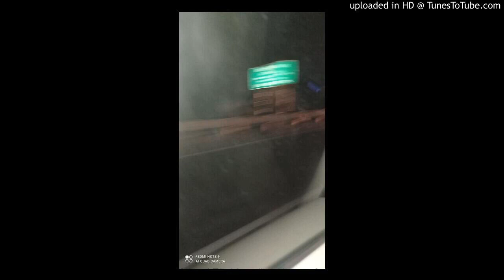Just Dance Drill Remix